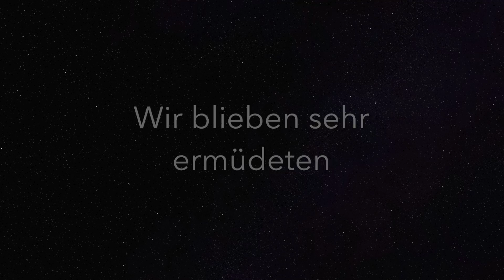Kristians smukke film(hjerte hjerte)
Smukt hele vejen igennem...!